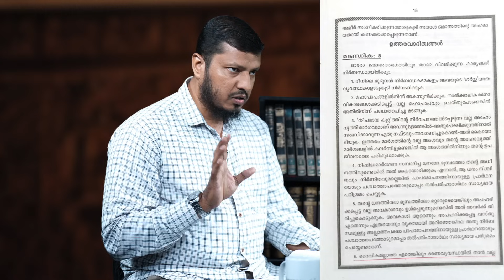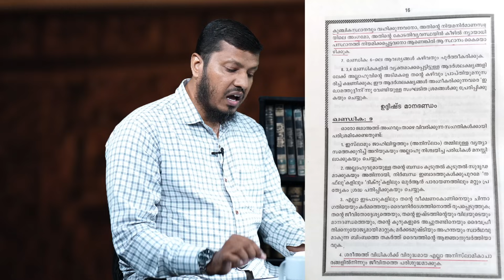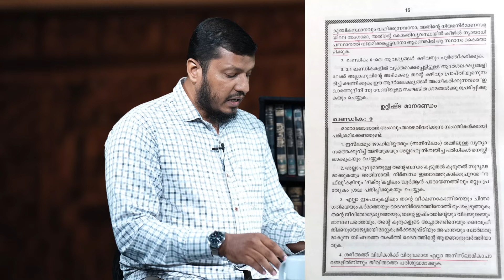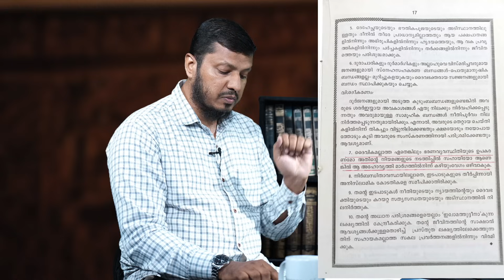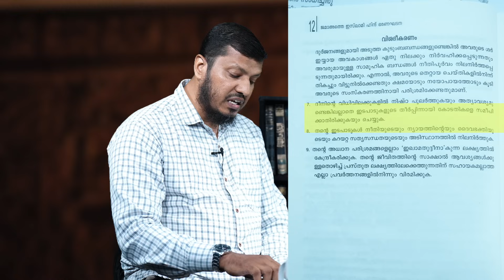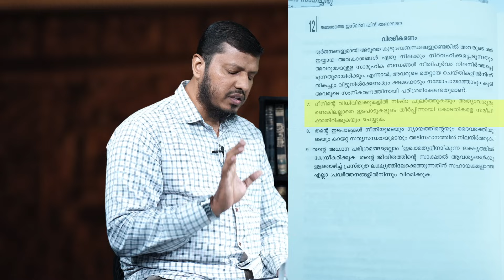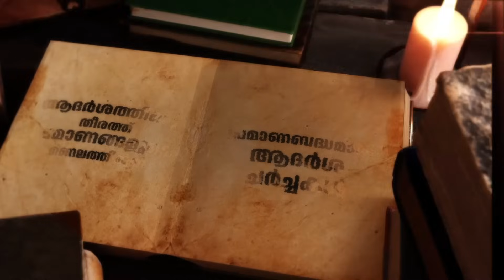ജമാഅത്തെ ഇസ്‌ലാമി : ഭരണഘടനാ മാറ്റം നയമോ ആദർശമോ | Proof Point | EP 14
മാറ്റമില്ലാത്ത, മാറ്റം ആവശ്യമില്ലാത്ത ആദർശമാണ് ഇസ്‌ലാം.   സമ്പൂർണ്ണവും സമഗ്രവുമായ ഇസ്ലാമിൻ്റെ വക്താക്കളെന്ന് മേനി നടിച്ചിരുന്ന ജമാഅത്ത് സഹോദരങ്ങൾ എത്തിപ്പെട്ട പരിതാപകരമായ അവസ്ഥ സ്നേഹബുദ്ധിയോടെ ചൂണ്ടിക്കാണിക്കുന്ന ചർച്ച.
Discussion
🎙️അബ്ദുൽ മാലിക് സലഫി
🎙️മൂസ സ്വലാഹി കാര
🎙️സമീർ മുണ്ടേരി